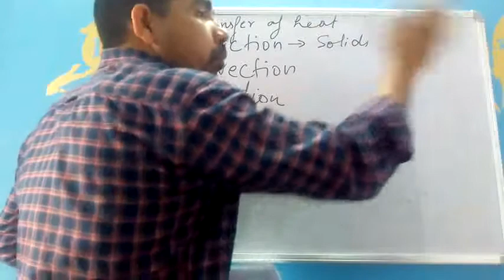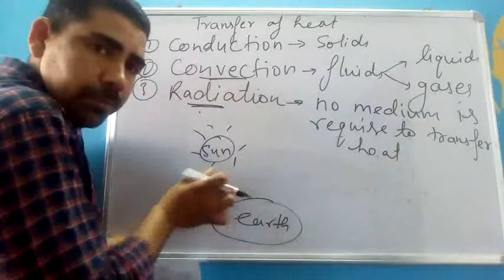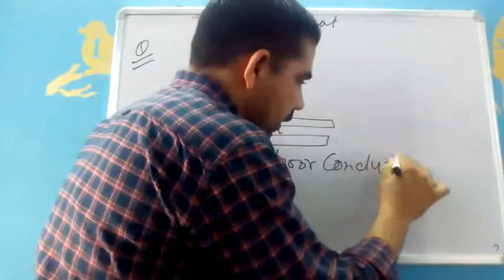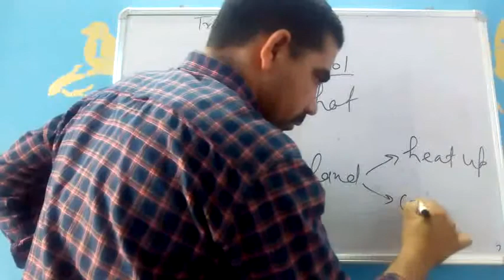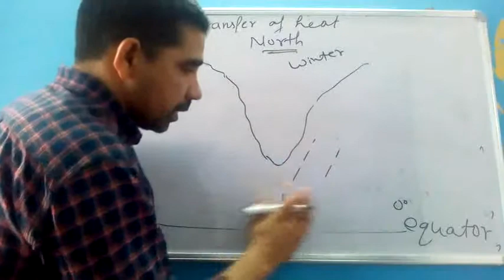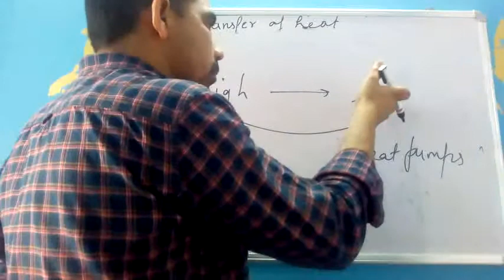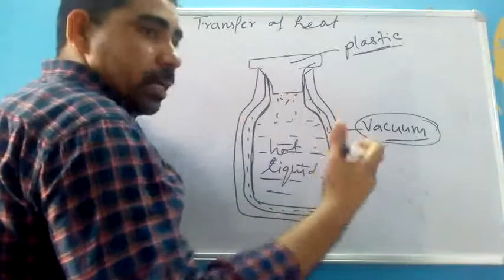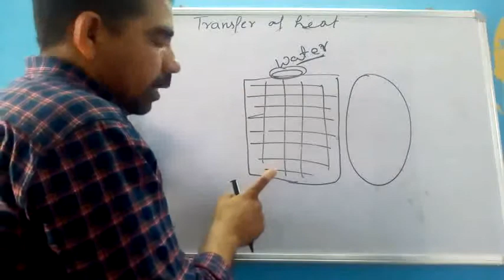Transfer of heat important points